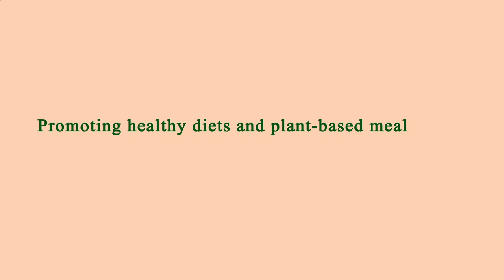Nearby Restaurants by Me - Nearby Restaurants to Me - Los Angeles 90035, Los Angeles County, CA, US